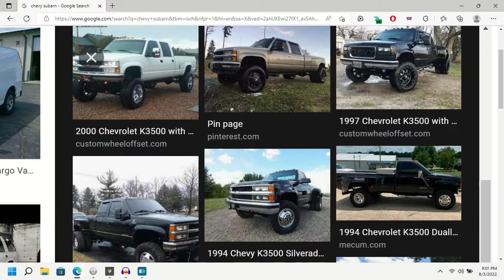YEAH I WISH 1999 DIDN'T LOSE WHITE LETTER TIRE OPTIONS WHICH MAKES IT HARDER TO BELIEVE!!!😪😪😪😪🤬🤬🤬🤬🤬🤬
AND 2000 OF THIS GEN TOO!!!😪😪BAD ONE!!!😪😪